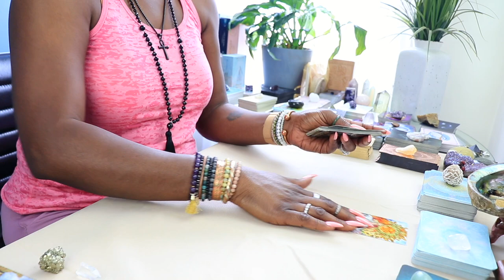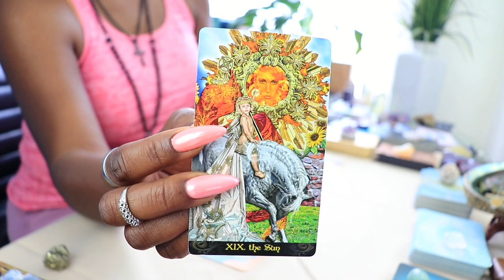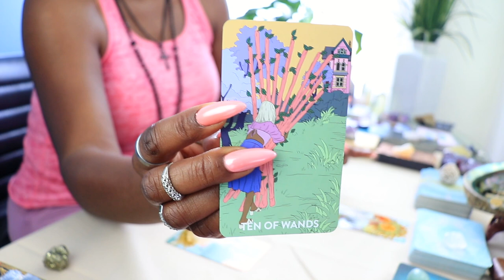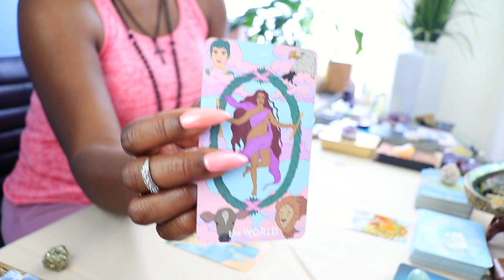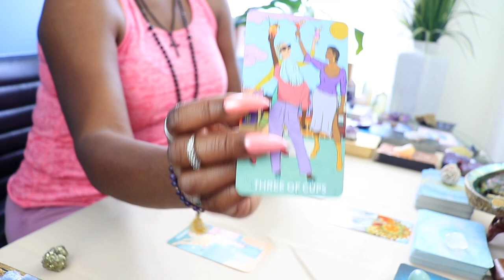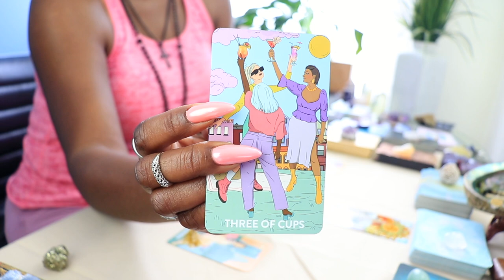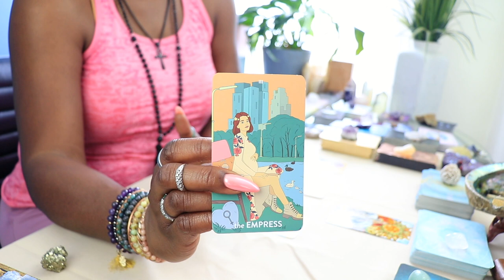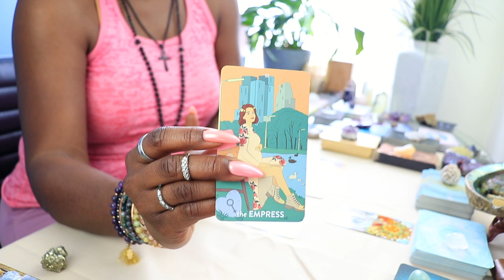Virgo Weekly Tarot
Watch for your Sun, Moon, RISING or Venus. Cross-watchers are welcome!
Thank you for tuning in to Virgo tarot reading. I hope it resonates with you.

Tarot Reading for:

Overarching energy for the week 🪄🌈
Earth Element - Finances/Home/Career💰🏡
Air Element - Thoughts/Communications💭📧
Fire Element - Actions/Efforts🏃🏾‍♀️
Water Element - Emotions/Relationships 👩🏽‍🦱👨🏽‍🦱